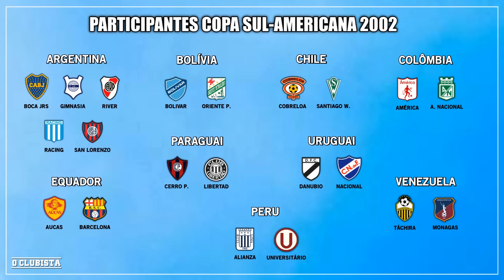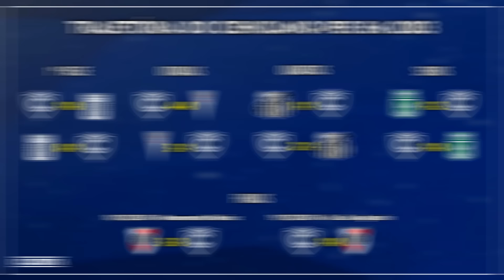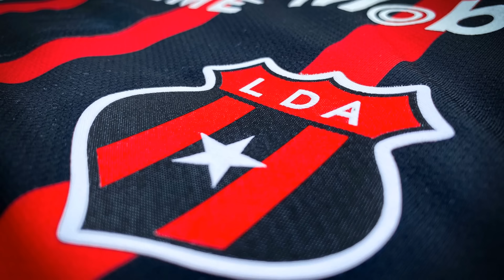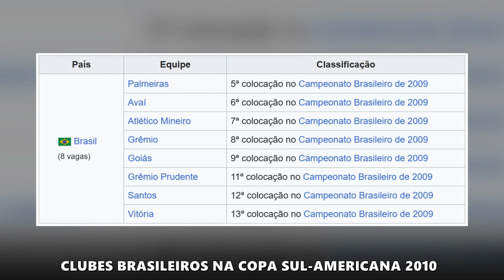Coisas que SÓ ACONTECERAM UMA ÚNICA VEZ na Copa Sul-Americana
A Copa Sul-Americana começou a ser disputada a partir do ano de 2002, substituindo no calendário, as extintas Copas Mercosul e Merconorte, que tiveram no total 4 anos de duração.

Desde então, muita coisa curiosa e que chamou atenção, aconteceu na segunda competição mais importante da América do Sul, e nesse vídeo listar, as coisas que aconteceram apenas uma vez, na história da Copa Sul-Americana.